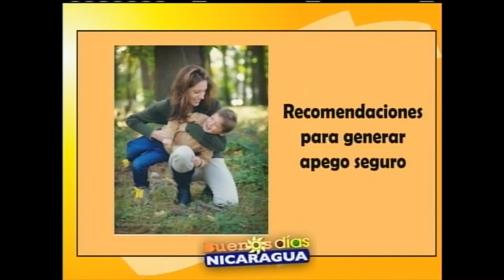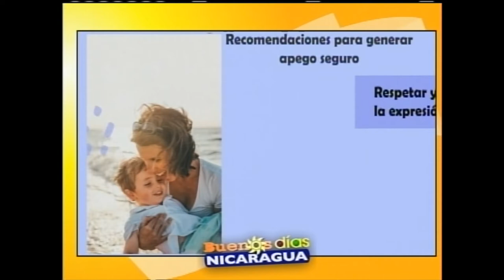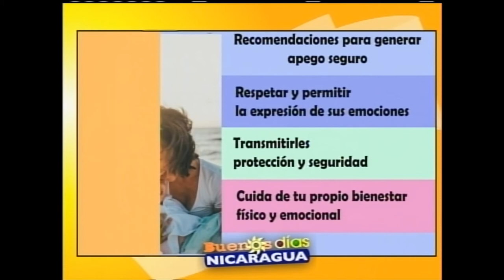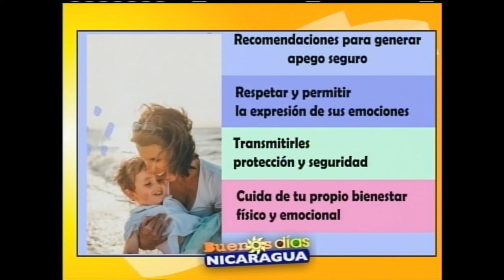Apego seguro en los niños